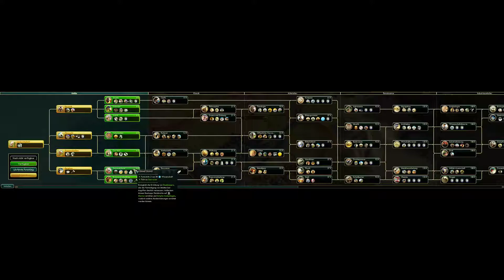Abandoned: Civilization V - Wir sind Kacknoobs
Das Spiel hat uns leider nicht überzeugt und es eignet sich für uns nicht zum Let's Playen.
Gefällt dir, was wir machen? ↓
Möchtest du unser Community-Server-Projekt unterstützen?
Möchtest du auf den Community-Servern mitspielen?
Schick einfach eine PN an mich und bei welchem Spiel du mitspielen möchtest.